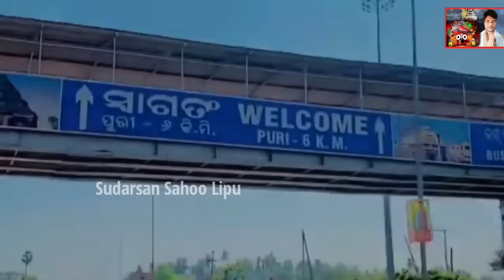ପୁରୀ ସମୁଦ୍ରରେ ଭୟଙ୍କର ଜୁଆର... ଭାସିଗଲେ ବୃଦ୍ଧ ମହିଳା | Lord Jagannath Story | Short Story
jagannath stotra
jagannath stotram in sanskrit
jagannath stotram in oriya
jagannath story in vighnaharta
ganesh
jagannath story in telugu
jagannath stotram status
jagannath story
jagannath stotram
jagannath stotra
ganesh
jagannath stotram status
coromandel express accident live
cctv footage
coromandel song
coromandel express accident telugu
coromandel express accident 3d
animation
coromandel express durghatna
coromandel express full speed
coromandel accident case
coromandel express accident hindi
coromandel express train
coromandel express accident tamil
coromandel accident case
coromandel accident live video
coromandel accident song
coromandel accident
coromandel accident animation video
coromandel accident news
coromandel accident animation
coromandel accident case tamil
coromandel accident telugu
coromandel accident case telugu
coromandel express baleswar train
accident
baleswar coromandel accident
coromandel express baleswar
accident
coromandel train baleshwar accident
coromandel balasore accident
coromandel accident baleswar news
baleswar coromandel express
accident bengali
coromandel train accident baleswar
baleswar coromandel express
accident dikhao
baleswar coromandel express
accident news
odisha train accident live cctv
odisha train accident 3d animation
odisha train accident telugu
odisha train accident malayalam
odisha train accident live tamil
odisha train accident death body
odisha train accident tamil
odisha train accident viral video
odisha train accident short video
odisha train accident shorts
bahanaga train accident news
bahanaga school ghost
bahanaga news
bahanaga train accident live
bahanaga song
bahanaga school dead body video
bahanaga tentuli gacha news
bahanaga train accident song
bahanaga school ghost video
bahanaga school news
rath yatra 2023
rath yatra 2023 status
rath yatra 2023 ahmedabad
rath yatra 2023 date
rath yatra 2023 coming soon
rath yatra 2023 date odia
rath yatra 2023 kab hai
rath yatra 2023 date and time
rath yatra 2023 bengali
rath yatra 2023 mein kab hai
rath yatra 2023 puri
jagannath puri rath yatra 2023
puri rath yatra 2023 date
puri rath yatra 2023 status
puri jagannath mandir rath yatra 2023
jagannath puri rath yatra 2023 kab
hai
puri jagannadh rath yatra 2023
puri rath yatra news 2023
puri rath yatra 2023 live
jagannath puri rath yatra 2023 status
puri jagannath mandir
puri jagannadh
puri jagannath rath yatra
puri jagannath temple history in
telugu
puri jagannath temple
puri jagannadh movies
puri jagannadh interview
puri jagannath mandir live
puri jagannath mandir history
puri jagannadh dialogues whatsapp
status